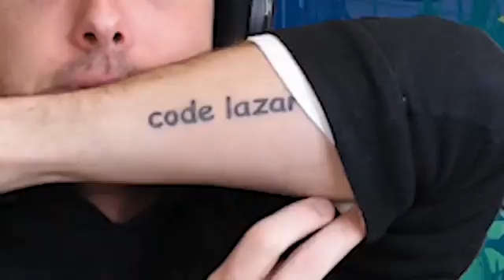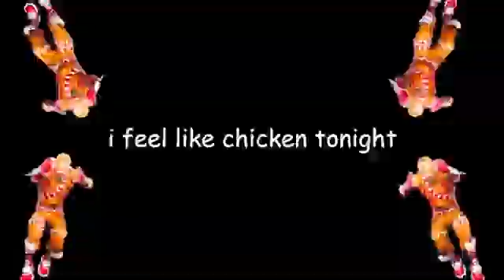dumb memes in SEASON 9